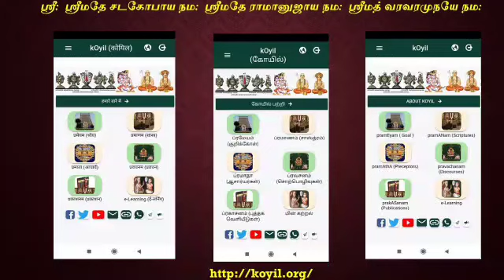Q & A - ஶரணடைவதற்கு முன்பு நாம் எம்பெருமானிடத்தில் ப்ராத்தித்ததை எம்பெருமான் நமக்குத் தந்தருளுவாரா?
Where – Pracharaka Development Session